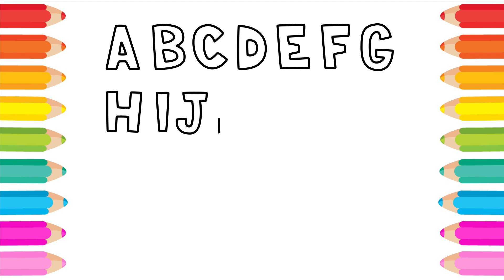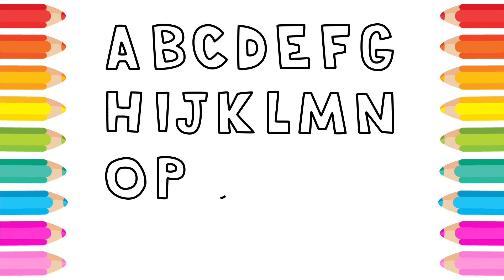abc Drawing Song | Alphabet Painting, Drawing and Coloring for Kids | Alphabet Learning for Kids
Alphabet Painting, Drawing and Coloring for Kids
How to Draw Alphabet simple
Easy Alphabet Drawing for Kindergarten
Learn How to Write ABC for kids
Draw and Color ABC for kids with song
Easy Learning Draw and Paint Alphabet for Kindergarten
Learning ABC Letters for Kindergarten
ABC song Repeat
abc drawing and writing for kids